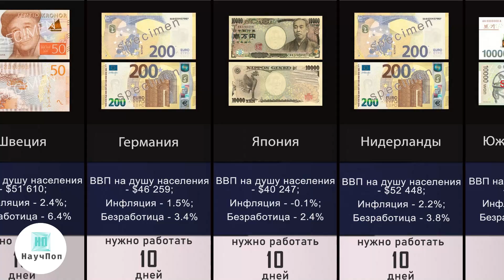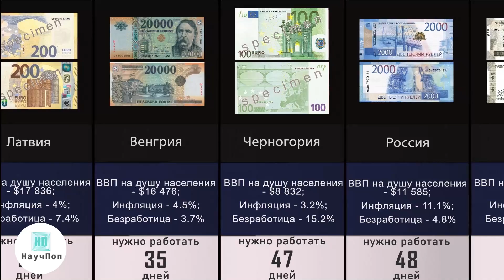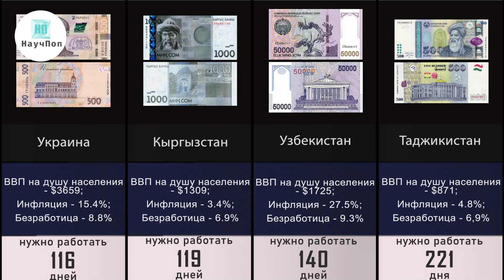Сколько нужно Работать чтобы Купить iPhone 12 | Сравнение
Сравнение сколько дней нужно работать чтобы купить iPhone 12. iPhone 12 Pro один из самых дорогих смартфонов в мире цена в США $1099.

Наши гаджеты, которые позволяют нам делать наши видео.
🍉 Наш супер ПК
🖱️ Наша супербыстрая мышь
🍍 SSD где мы храним наши видео

Данные взяты из сайта Picodi

Если вы что-то купите, используя эти аффилированные ссылки то продавец поделиться с нами маленькой частью своего дохода, и это никак не повлияет на цену товара.